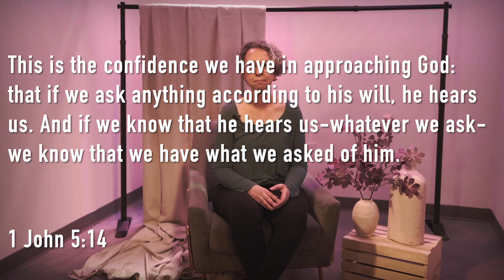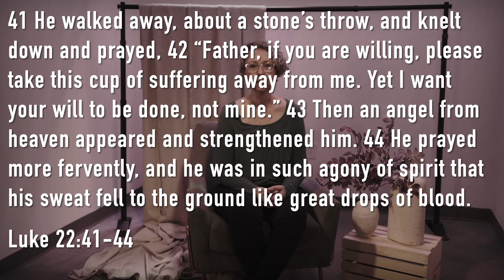Why Didn't God Answer My Prayer? // Holy Thursday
Why do you have unanswered prayers? Does it mean you did something wrong? Or that God doesn't care? Let's talk about it and see how Jesus handled his own unanswered prayer on this Thursday of Holy Week.
StoneBridge Christian Church has multiple campuses spread out across the Omaha region. Our vision is to share Christ and build believers.